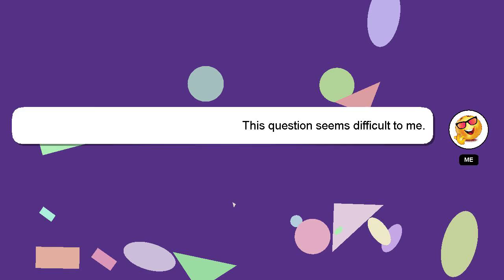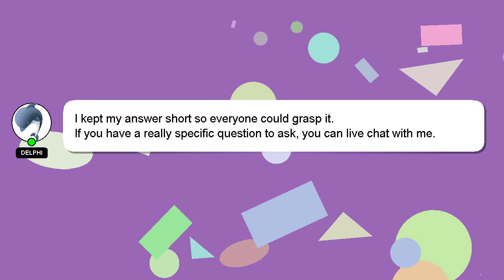SQL : PDO Auto-aliasing when fetching?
SQL PDO : Auto-aliasing fetching? when